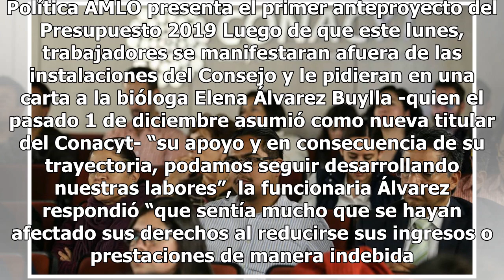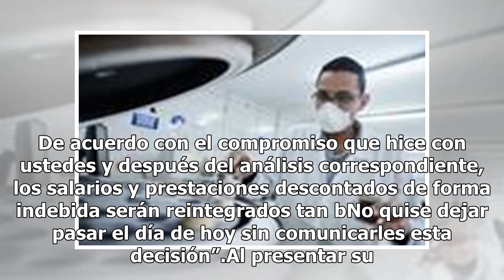Por nueva Ley de Remuneraciones a trabajadores del Conacyt se les redujo el sueldo 30%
La nueva Ley Federal de Remuneraciones de los Servidores Públicos, que contempla reducción de salarios entre 30 y 50%, afectó a los empleados de base y de confianza del Consejo Nacional de Ciencia y Tecnología (Conacyt). Esta quincena algunos recibieron solo mil pesos. El pasado 27 de noviembre, Enr...